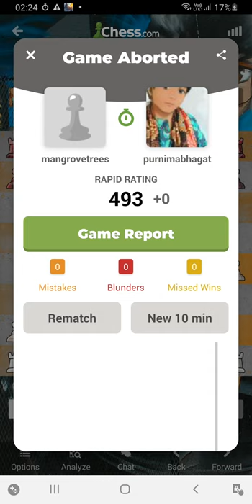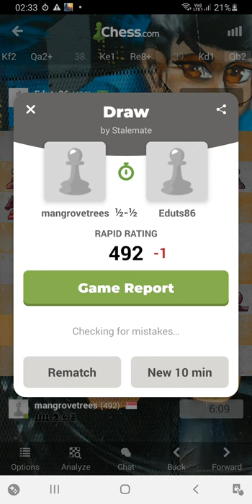A game of chess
Playing some chess which I'm not that good at